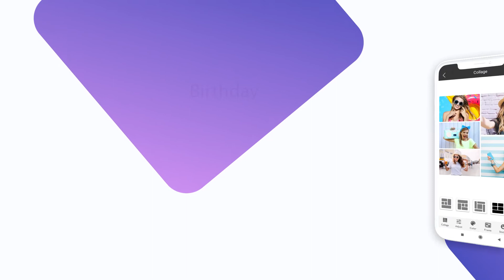BirthdayCake With Name And Photo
Photo on birthday cake, wish your Birthday with set photo on cake and write stylish name of birthday person with different font with effects and all new fresh birthday cake with images. photo on cake Different stickers for decorate this birthday cake with trending sticker also and also write the quotes or status on the birthday cake with name and photo. cake photo frame is a awesome Birthday Wishes Photo Editing app to celebrate birthday Online.